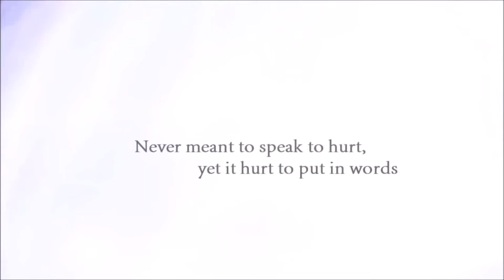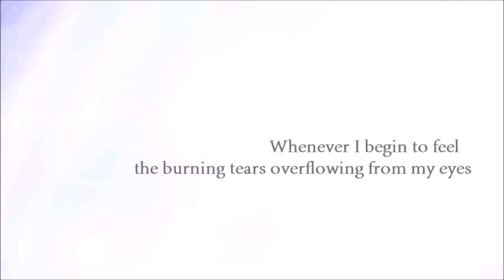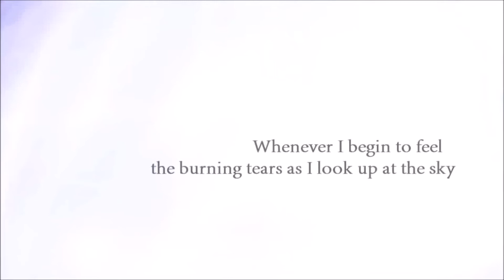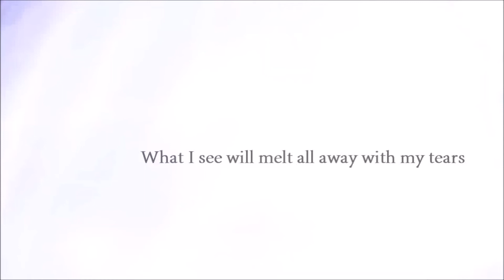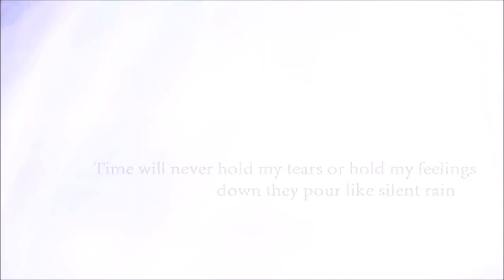【Myriani】Close to you【ENGLISH】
"Can't you feel the burning tears?"
This was the most difficult song I have ever worked on.

I'm alive, hello! It really has been a long time since I have last uploaded. But the wait is over!
This song gives so many feels, such emotion.

A huge 'Thank you' to everyone who has been supporting me through the hard times and providing feedback, and support.

And SHIRO! She is such a joy to work with, her mixing skills are simply outstanding and she is such a sweet heart! Thank you so much for mixing another one of my covers.

What's that? Shiro mixed one previously? Curious? check it out right here!

song - Close to You
producer - Niki

Vocals: Cara/Myriani (that's me! I name changed from Cara to Myriani)